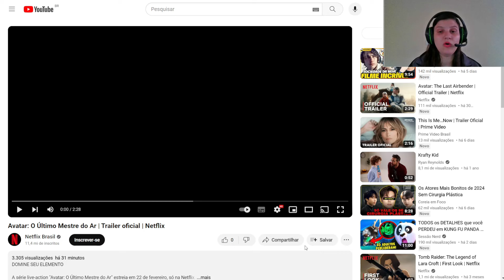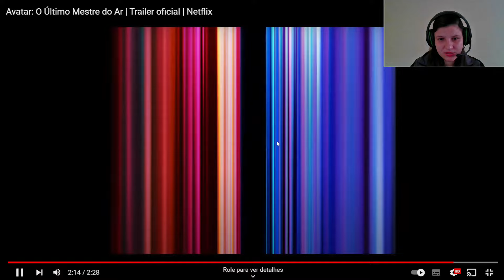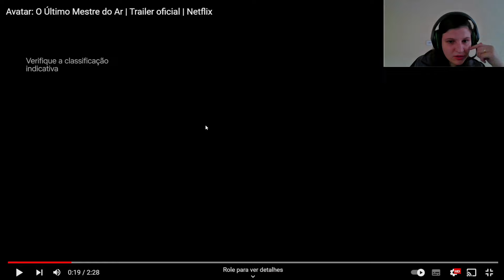AVATAR NETFLIX TRAILER REACT + 1 LIVE ACTION BOM DA NETFLIX?! Série Avatar o ultimo mestre do ar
Avatar: O ultimo mestre do ar, série da netflix que vai adaptar a animação Avatar a lenda de Aang, acaba de receber seu primeiro trailer e nesse video eu faço um react comentando tudo que achei e oque podemos esperar da série do live-action de Avatar na netflix.

🛑Compre um lindo funko-pop do Avatar Aang com o Momo:

Aqui no EntreteniPop, você vai ficar por dentro de tudo do mundo do entretenimento pop, como filmes, séries, animações, etc.